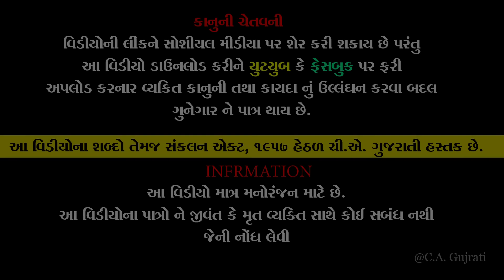AFSOS II અફસોસ - બાળક નો રાખવાનો II ભાગ 5 of 4 || 2024 II Gujarati short Films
:::  Tital :::
          AFSOS  II અફસોસ - બાળક નો રાખવાનો II ભાગ 5 of 4 ||  2024 I

The Best Family Drama || Gujarati Short Film
|| ગુજરાતી શોર્ટ ફિલ્મ || ગુજરાતી નાટક || ગુજરાતી ફિલ્મ 2023 || ગુજરાતી નાટક નવા || ગુજરાતી નાટક 2023 || ગુજરાતી વિડિયો 2023 ||  ગુજરાતી નવા નાટક 2023 ||

Producer :- CHANDRESH NIMAVAT
MO.9879826663

Label :- CA Gujarati
Copyright :-  CA Gujarati
Director - Producer